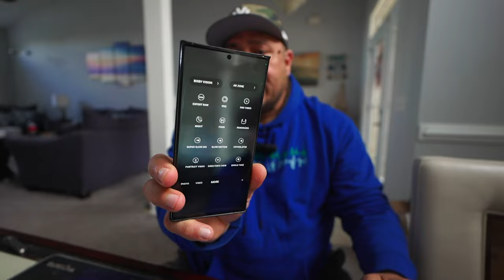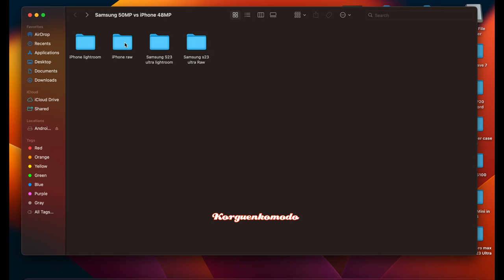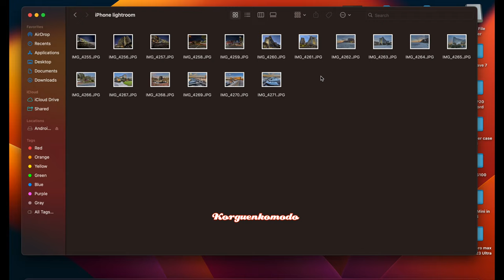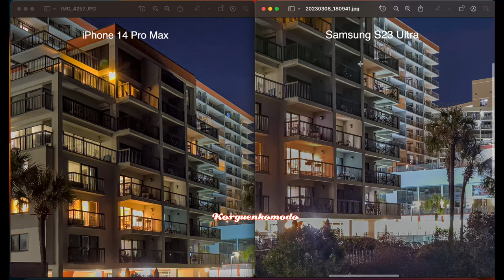Apple Pro Raw 48MP vs Samsung Expert Raw 50MP - Champion of the World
Pixel 7 pro Amazon

Samsung S23 Ultra Amazon

iPhone 14 Pro Max Amazon

S23 Ultra case Carbon fiber

Pixel 7 Pro case carbon fiber

iPhone 14 Pro max Carbon fiber case